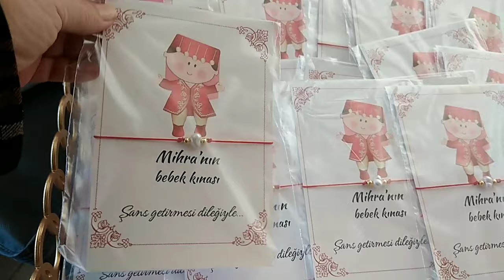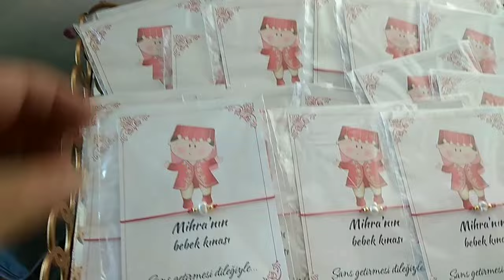örgücü anneanneden torununa mevlüt kına hazırlığı